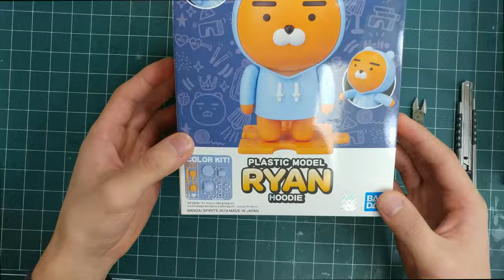반다이 카카오프렌즈 라이언후디 프라모델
반다이에서 나온 카카오프렌즈 라이언 하늘색 후드티 버전인 라이언후디 프라모델 입니다.